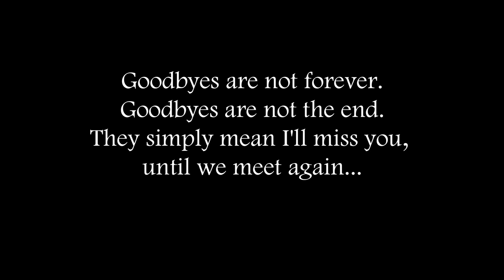Tom Paterson Memorial Video